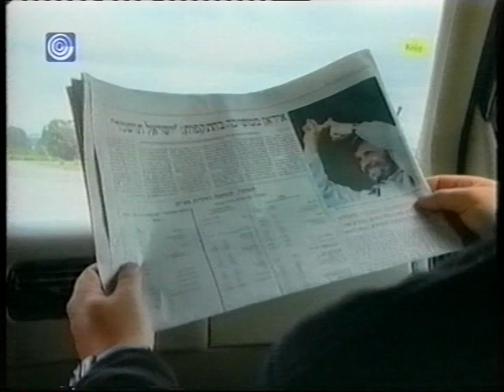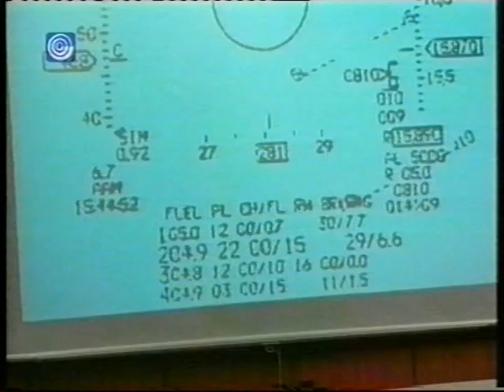דור ללא מילים (חלק ראשון)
ראיון עם מפקד ח"א ( בערוץ 11 ), האלוף שקדי ואביו. השפעת השואה וקטעים מביקורו של מח"א בפולין במחנות ההשמדה אושוויץ  וטרבלינקה. שפה עברית.